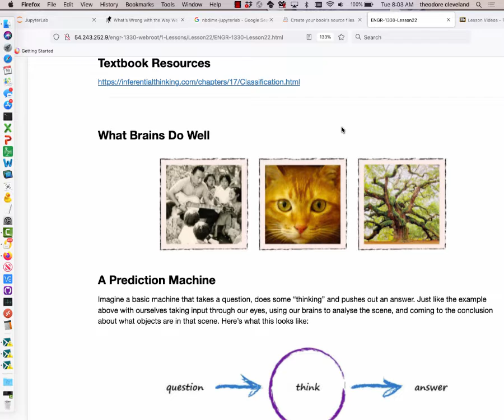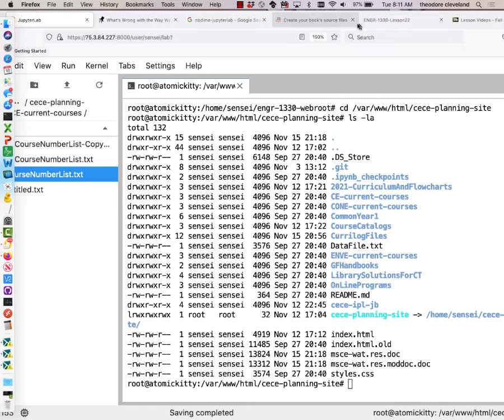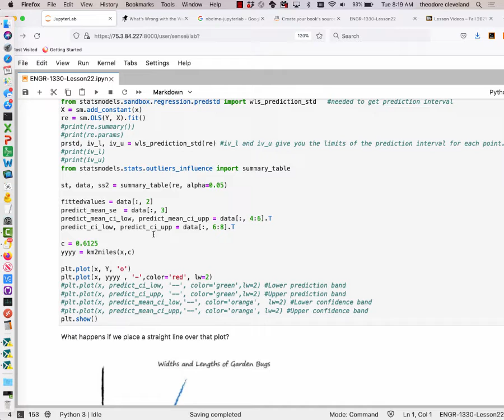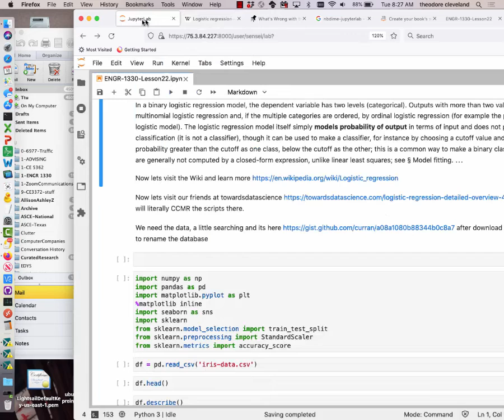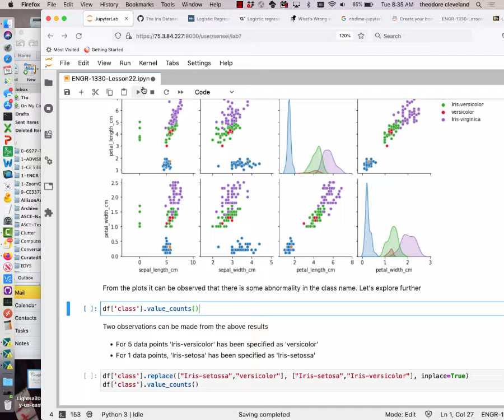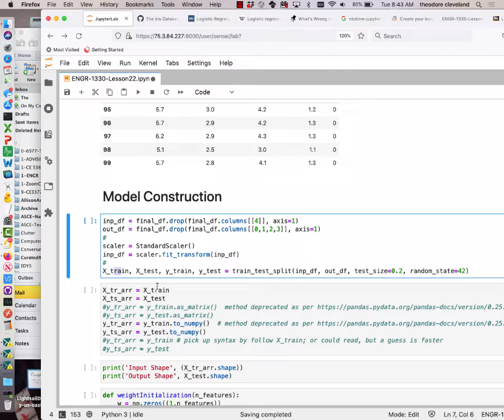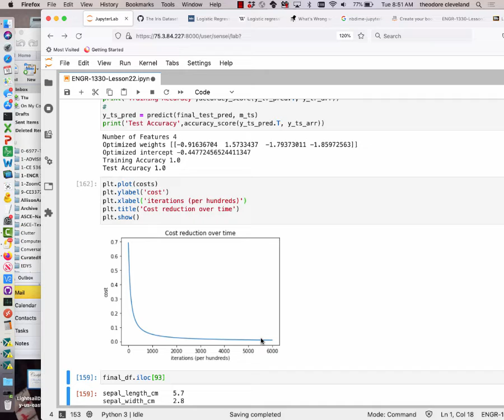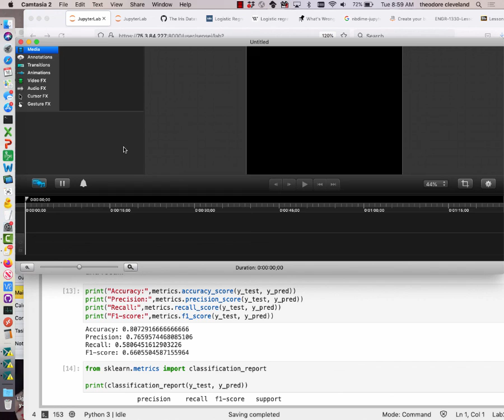ENGR-1330-2021-3-Lesson22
Introduction to classification